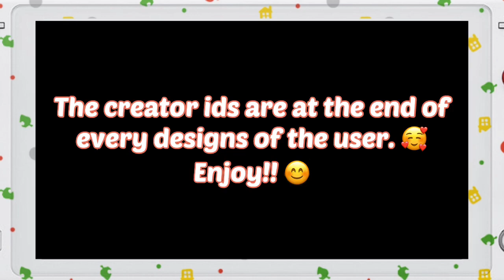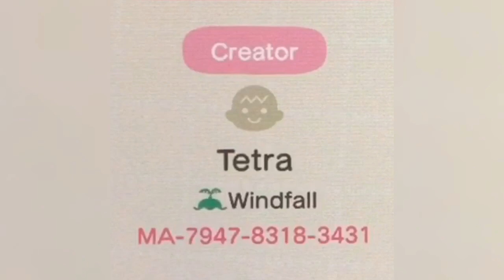150+ All Animal Icon/Villager’s Face Doormat Custom Designs In Animal Crossing New Horizons - Code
Enjoy these awesome new cute villager’s face arts and all the animal’s face icon arts, you can get these using the kiosk or the custom designs portal in Able Sisters Shop. 😊😊

I have made more compilations of custom design videos for acnh and a video guide on how to use these designs. Here are the links to the videos:

A little support for me to buy any equipments that would help me with producing more videos would be highly appreciated. 😊